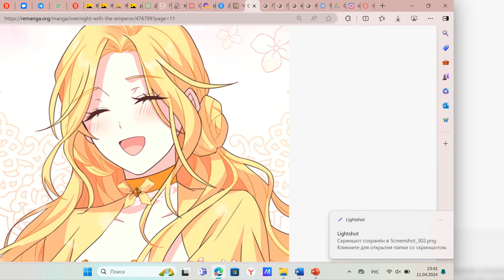[1] She spent only one night with him, BUT FELL IN LOVE FOR THE WHOLE LIFE | Manhwa Recap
❤️Thank You my Beloved for Your Views and Likes, I'm trying Very Hard For You❤️
 😍How do you like this video? Write an Answer in the Comments🙏